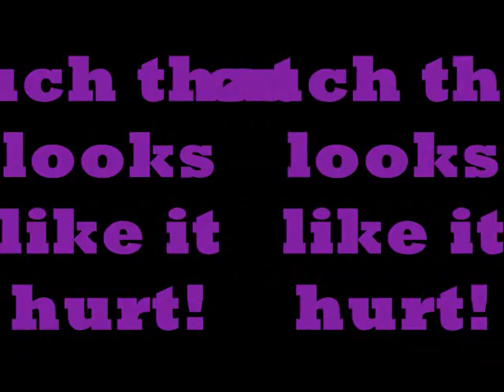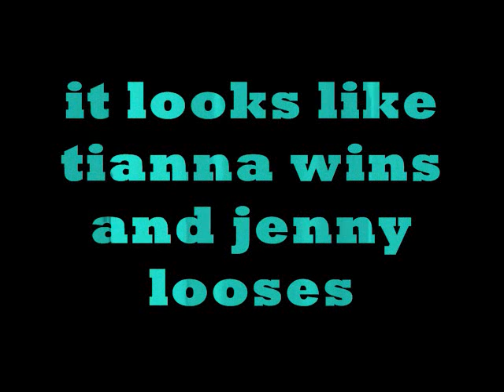THE 2010 TOURNMENT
lolol were so stupid oh god this was to good not to upload